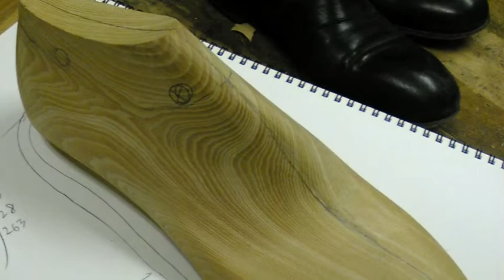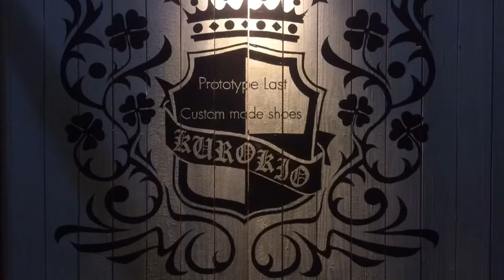Last Making for handmade shoes KUROKIO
How to make a last

少し良い画像で撮り直しました。その１なのに途中からです。またいつか撮り直します。詳しくはブログを見てください。
CUSTOM MADE SHOES & PROTETYPE L AST KUROKIO 誂え靴  木型原型製作　西村和真
兵庫県神戸市中央区で靴,木型を作っています。
靴はフルオーダー、セミオーダー、既製品がございます。
０７８－３４１－８００４
０９０－８５３８－００４５
まで。